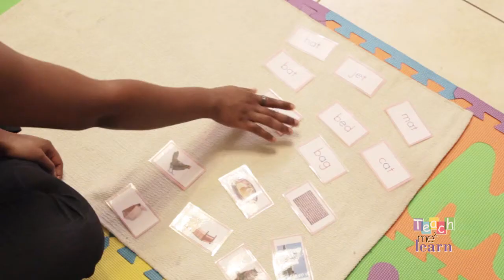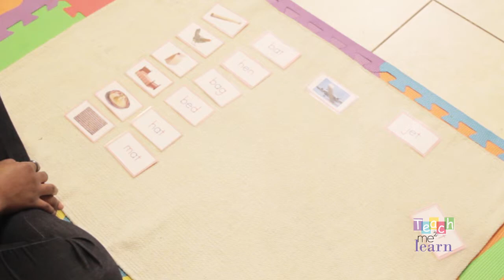Short Vowels- Pictures with Words Part 2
Teach your child to read while matching shout vowel words with the pictures.